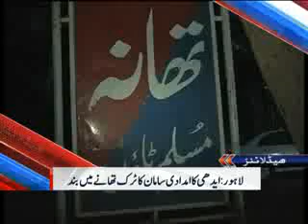Dunya News Headlines 25-08-2013 20:00: PM